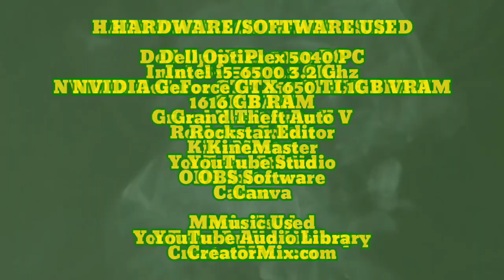"Franklin & Lamar's Up' In Smoke: A GTA Machinima Misadventure" Ep.III: "OG Kush" (GTA V)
Coming August 6… The sixth “Making That GTA” feature series… “Franklin & Lamar’s Up In Smoke: A Franklin & Lamar GTA Machinima Misadventure”. (3 episodes).

After successfully getting well paid for recouping Dr. Dre’s stolen unreleased music, now it’s your turn to help Franklin Clinton’s criminal friend, Lamar Davis with his “budding” legal cannabis business in an all new three-part episodic misadventure… The Latin street gang known as the Vagos are cutting into Lamar’s canna-biz, and you and a friend “trade places” with Franklin and Lamar in putting the product and the word out about “LD Organics” across Southern San Andreas while dodging the Vagos and a potential, celebrity investor with ties to the Epsilon Project and an ulterior motive. Can you help Franklin and Lamar get “LD Organics” off the ground, or will their plans go “Up In Smoke?”

“Franklin & Lamar’s Up In Smoke: A Franklin & Lamar GTA Machinima Misadventure”. The 3-part episode series premiere starts August 6!